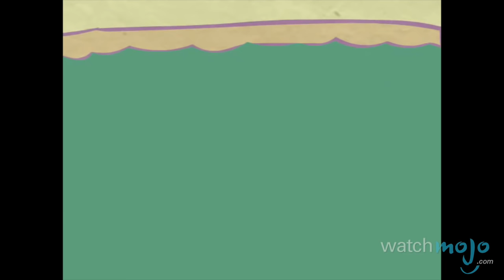Top 10 Most Violent Cartoons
Not all cartoon characters are cute and cuddly. as we count down our picks for the Top 10 Most Violent Cartoons.

For this list, we're looking at animated TV programs that pack in the most blood, gore, and anvils to the head.

Special thanks to our user Reissecup the Reesec for submitting the idea using our interactive suggestion tool